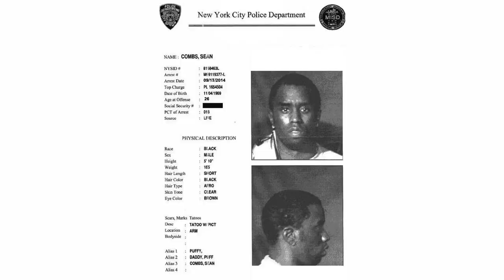Man charged in Tupac Shakurs murder 27 years later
Photo: BANG Showbiz Tupac Shakur

One of the last living witnesses to the fatal drive-by shooting of rapper Tupac Shakur in Las Vegas was charged with murder Friday in the 1996 killing, a long-awaited breakthrough in a case that has frustrated investigators and fascinated the public.

A Nevada grand jury indicted Duane "Keffe D" Davis on one count of murder with a deadly weapon, Clark County Chief Deputy District Attorney Marc DiGiacomo announced in court Friday.

Davis has long been known to investigators and has himself admitted in interviews and in his 2019 tell-all memoir, "Compton Street Legend," that he was in the Cadillac from which the gunfire erupted during the September 1996 drive-by shooting.

DiGiacomo described Davis as the "on-ground, on-site commander" who "ordered the death" of Shakur, who was killed at 25. Homicide Lt. Jason Johansson called Davis the "leader and shot caller."

"For 27 years the family of Tupac Shakur has been waiting for justice," Clark County Sheriff Kevin McMahill said at a news conference Friday. "While I know there's been many people who did not believe that the murder of Tupac Shakur was important to this police department, I'm here to tell you that is simply not the case."

After Davis' 2018 interview, Johansson said the police department "knew this was likely our last time to take a run at this case to successfully solve this case and bring forth a criminal charge."

The charges were revealed hours after Davis, 60, was arrested this morning while on a walk near his home in the Las Vegas suburb of Henderson, according to DiGiacomo.

In mid-July, Las Vegas police raided Davis' home. They were looking for items "concerning the murder of Tupac Shakur," according to the search warrant. They collected multiple computers, a cellphone and hard drive, a Vibe magazine that featured Shakur, several .40-caliber bullets, two "tubs containing photographs" and a copy of Davis' memoir.

"It has often been said that justice delayed is justice denied," District Attorney Steve Wolfson said after the hearing in a brief comment to the AP. "In this case, justice has been delayed, but justice won't be denied." A grand jury has been hearing evidence in the case for several months.

On Friday, Clark County District Judge Jerry Wiese denied Davis bail.

It wasn't immediately clear if Davis has an attorney who can comment on his behalf. Davis hasn't responded to multiple phone and text messages from The Associated Press seeking comment since the house raid.

Messages left Friday for his wife, Paula Clemons, also weren't returned.

On Sept. 7, 1996, Shakur was in a BMW driven by Death Row Records founder Marion "Suge" Knight in a convoy of about 10 cars. They were waiting at a red light near the Las Vegas Strip when a white Cadillac pulled up next to them and gunfire erupted. Shakur was shot multiple times and died a week later.

The rapper's death came as his fourth solo album, "All Eyez on Me," remained on the charts, with some 5 million copies sold. Nominated six times for a Grammy Award, Shakur is still largely considered one of the most influential and versatile rappers of all time.

In his memoir, Davis said he was in the front passenger seat of the Cadillac and had slipped the gun used in the killing into the backseat, from where he said the shots were fired.

Davis implicated his nephew, Orlando "Baby Lane" Anderson, saying he was one of two people in the backseat. Anderson, a known rival of Shakur, had been involved in a casino brawl with the rapper shortly before the shooting. Anderson denied any involvement in Shakur's death. He died two years later.

After the casino brawl, "Mr. Davis formulated a plan to exact revenge upon Mr. Knight and Mr. Shakur" in his nephew's defense, DiGiacomo said.

Emails seeking comment from two lawyers who have previously represented Knight were not immediately returned. Knight was grazed by a bullet fragment in the shooting but had only minor injuries. He is serving a 28-year prison sentence in California for an unrelated voluntary manslaughter charge.

In his memoir, Davis revealed that he first broke his silence in 2010 during a closed-door meeting with federal and local authorities. At the time, he was 46 and facing life in prison on drug charges. He agreed to speak with them about Tupac's killing, as well as the fatal shooting six months later of Tupac's rap rival, Biggie Smalls, also known as the Notorious B.I.G.

"They offered to let me go for running a 'criminal enterprise' and numerous alleged murders for the truth about the Tupac and Biggie murders," he wrote. "They promised they would shred the indictment and stop the grand jury if I helped them out."

Shakur was feuding at the time with rap rival Biggie Smalls, who was fatally shot in March 1997. At the time, both rappers were in the middle of an East Coast-West Coast rivalry that primarily defined the hip-hop scene during the mid-1990s.

Greg Kading, a retired Los Angeles police detective